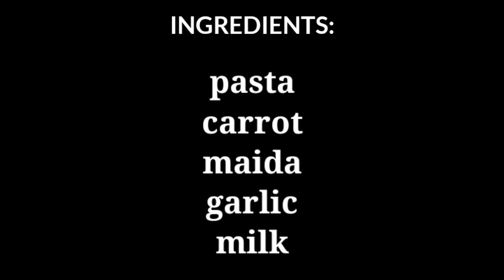Pasta in White Sauce Recipe - how to make pasta in white sauce recipe | creamy pasta | Italian style